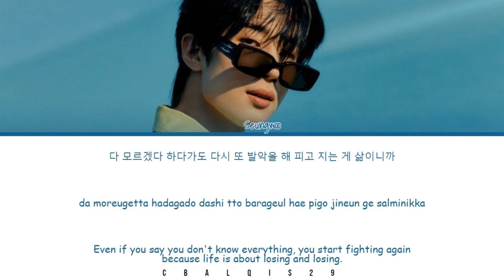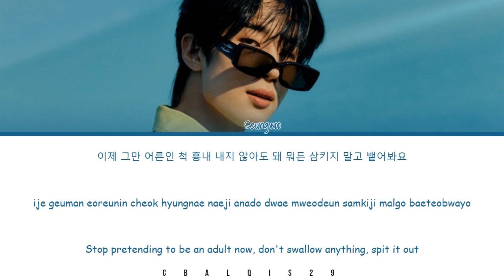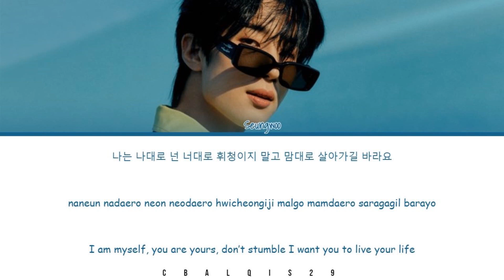HAN SEUNGWOO (한승우) - '겉과 속 OUT & OFF' (Eng/Rom/Han/가사)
Han Seungwoo 한승우 'Out & Off'

• Artist: Han Seungwoo (한승우)
• Song🎵: Out & Off
• Album: 2nd Mini Album [Fade]
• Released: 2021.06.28